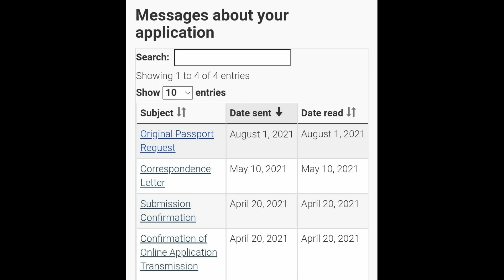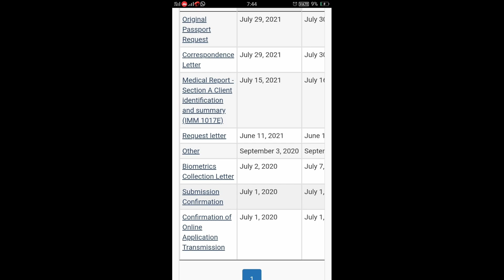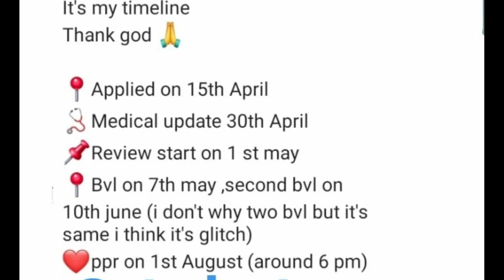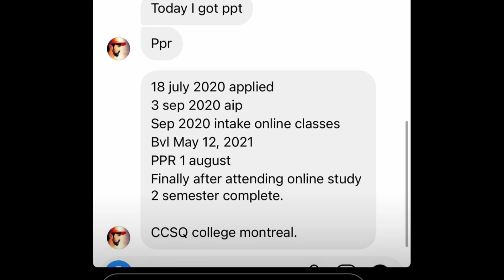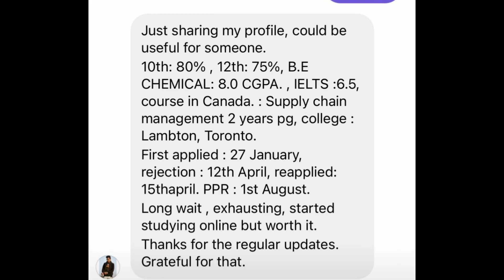August latest ppr timelines canada ppr timeline today | quebec ppr update today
congratulations all
canada ppr timeline
ppr timeline
ppr update
canada ppr
quebec ppr
ppr today
refusal cases
montreal ppr
non sds
sds files
international students
passport request
passport submission request
ppr timlines in bulk
canada